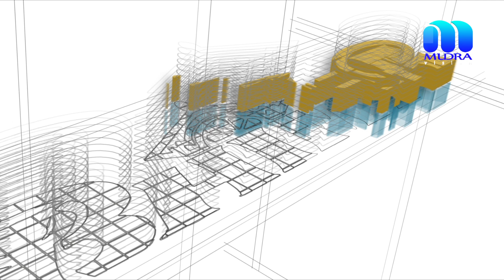ഒന്നര കിലോയോളം കഞ്ചാവുമായി നിരവധി കേസുകളിൽ പ്രതിളായ രണ്ടുപേർ ചിതറ പോലീസിന്റെ പിടിയിൽ.